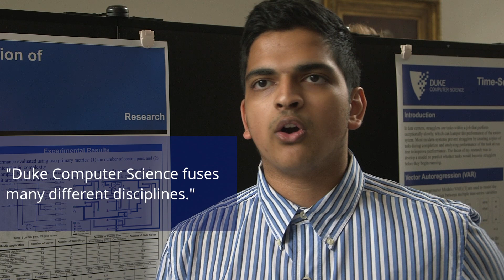What do you think about Duke Computer Science?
Hear from students & recent grads on what they like @ Duke Comp Sci. This video was filmed during the 2019 undergrad project showcase.